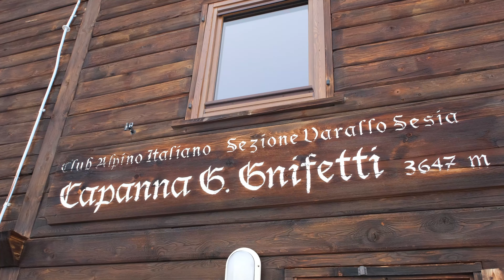Climbing the Alps - Breithorn, Gran Paradiso, Vincent Pyramid - Around the World in 30 Days, Part 1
Part 1 of 3 in a series of videos highlighting a 30 day mission around the world in August 2022.

The first objective was to climb 3 glaciated 4,000 meter peaks in the European Alps. My friend Oskari and I traveled around northern Italy, France and Switzerland for 8 days while staying in a combination of alpine rifugios and bougie hotels. All three trips were a success with no injuries and summitting a peak over 4,000 meters.

Peak 1: Breithorn starting from Cervinia, staying 1 night at Refujio Guide del Cervino
Peak 2: Gran Paradiso, staying 1 night at Rifugio Chabod
Peak 3: Vincent Pyramid, staying two nights at Refugio Gnifetti.

The original plan for peak 3 was Mont Blanc but due to the extraordinarily warm temperatures that route was not safe. The backup plan was to attempt Zumsteinspitze, but due to whiteout conditions on the day we opted to go for Vincent Pyramid instead, which was a shorter route with fewer objective hazards.